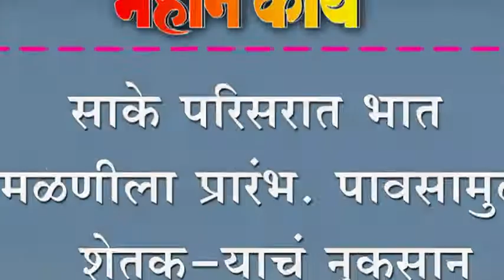साके परिसरात भात मळणीला प्रारंभ. पावसामुळं शेतक-याचं नुकसान